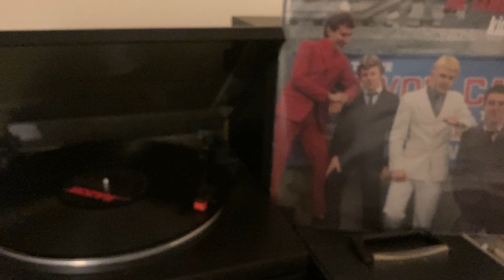The Lambrettas - Poison Ivy - Vinyl - Mod Revival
The Lambrettas - Poison Ivy - Mod ModRevival - Vinyl